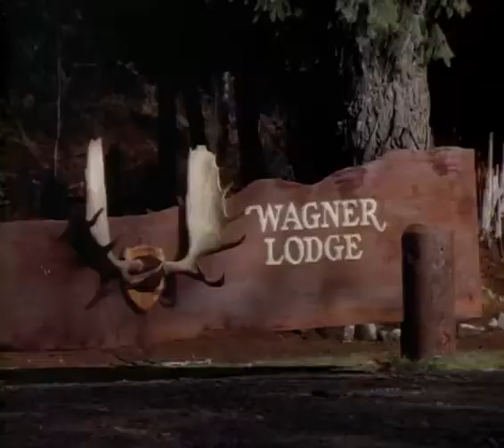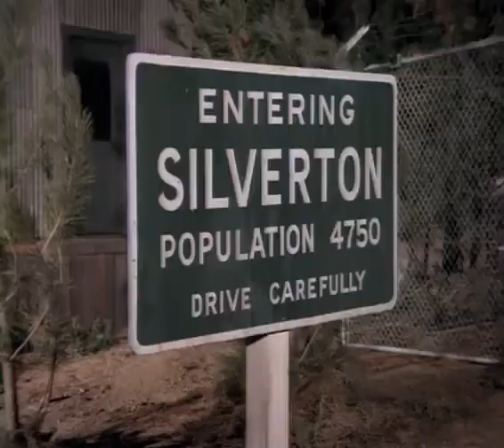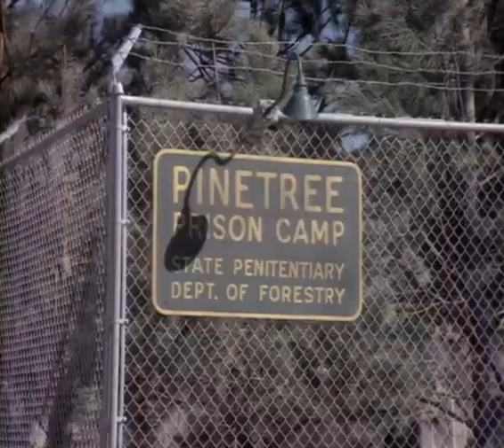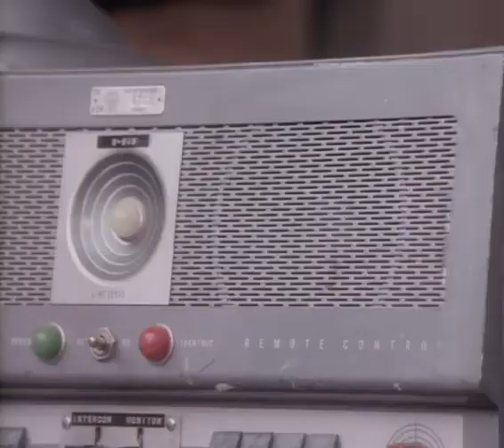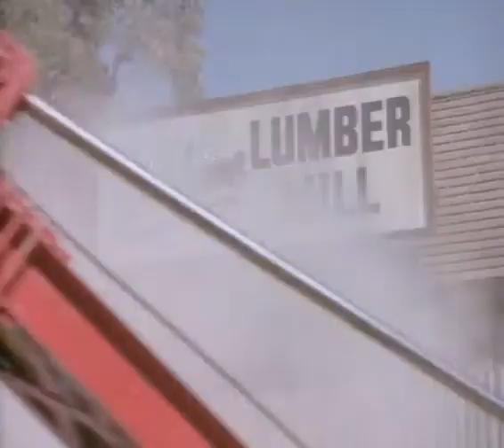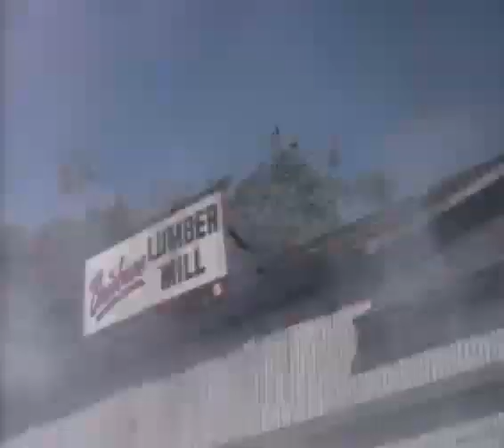EL BOSQUE EN LLAMAS (Película en Español)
Reparto:
Ernest Borgnine, Vera Miles, Patty Duke, Alex Cord, Donna Mills, Lloyd Nolan, Neville Brand.

Género
Acción / Drama / Catástrofes.

Sinopsis
Un prisionero provoca un incendio forestal para ocultar su huída. El fuego se extiende rápidamente y pone en peligro las vidas de los habitantes de la zona.